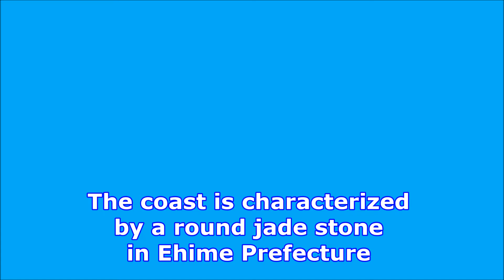【旅エイター ★2217】Sunokawa Beach [Travels of Scenic Japan by Tabiator]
The coast is characterized by a round jade stone in Ehime Prefecture.
The Sunokawa beach was selected as one of the “100 famous Beaches in Japan”.